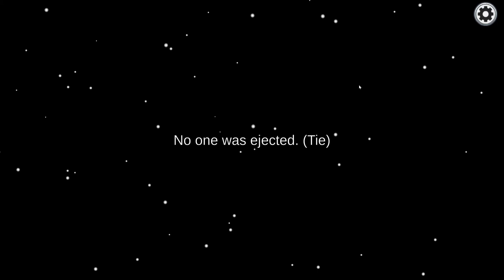Among us part 21 ft. Hunter